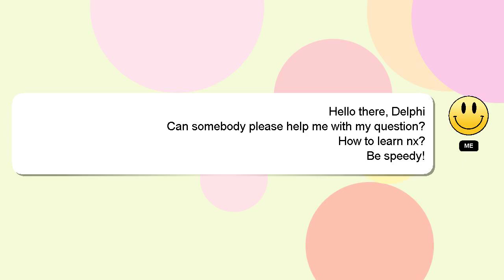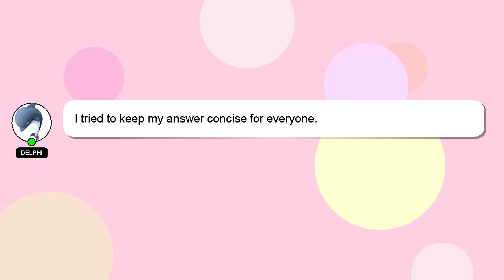How to learn nx?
A brief introduction of myself, Hello, I am Delphi. I help you answer your questions. - How to learn nx?

If you need more specific information, let me know by leaving a comment or starting a chat. I will express my appreciation for your answer by 'hearting' it.

*2 What we are experimenting :*